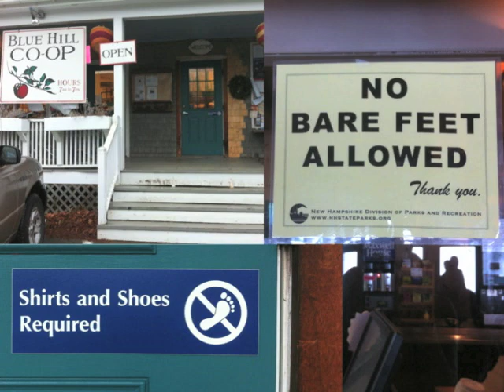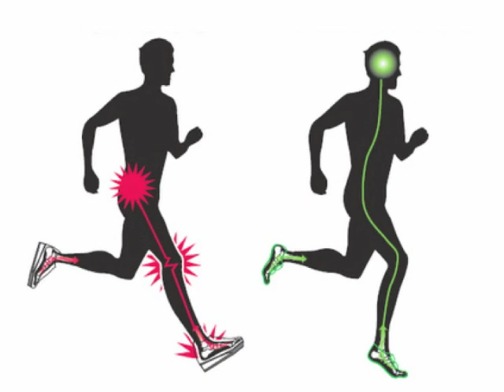Barefoot Slideshow for Blue Hill Pecha Kucha 12/5/12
How I started running barefoot. The live presentation of my barefoot slideshow for Blue Hill's Pecha Kucha night on December 5, 2012. You can find out more about my barefoot running and life